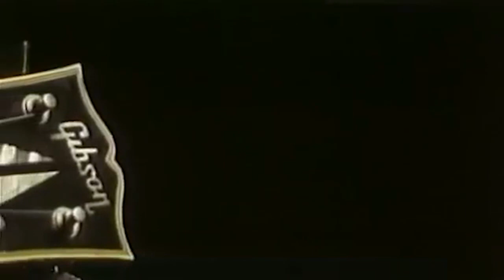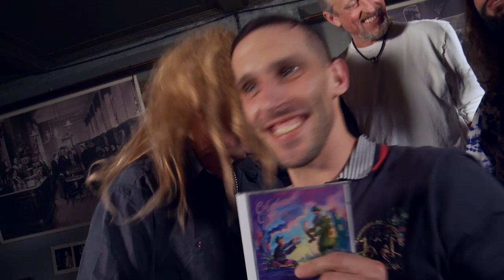ChlastuNight Show - hosté Bára Basiková a Kamil Střihavka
Originální hudebně-zábavná talkshow (Vrtulníka) Michaela V. ze skupiny J.A.R. se 2-3 hosty - osobnostmi českého showbyznysu. Hosté si po každé otázce musí dát celý drink, a tím se nálada během show velmi rychle uvolňuje... Součástí programu je i divácká soutěž o atraktivní ceny.